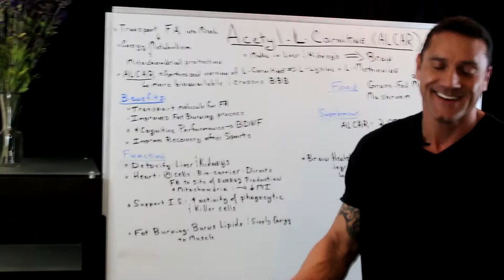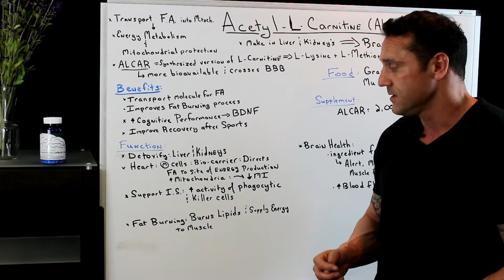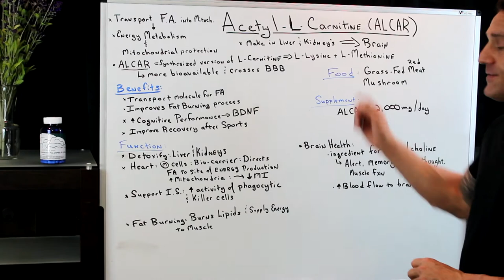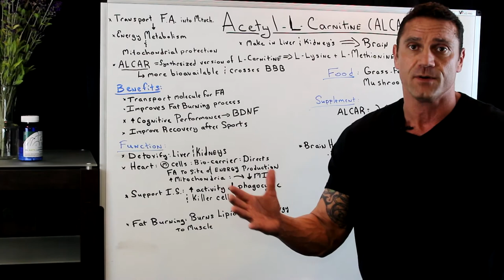What Are The Benefits Of Acetyl L Carnitine? ALCAR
Acetyl L-Carnitine ((R)-3-Acetyloxy-4-trimethylammonio-butanoate) is an acetylated form of L-Carnitine. A derivative of the amino acid lysine which is naturally produced in your liver and kidneys. This synthesized form can easily cross the blood-brain barrier.

ALCAR is a nootropic because it targets your brain metabolism, boosts mitochondria energy, and acts as a neuroprotectant. Acetyl L-Carnitine protects neurotransmitters which makes it a powerful compliment to boost the effectiveness of other nootropics.

Acetyl-l-carnitine boosts memory, mental alertness, fluid thought, and is a strong antioxidant.

L-Carnitine is a compound produced by the body from lysine and methionine. It can be acetylated to produce acetyl-L-carnitine (ALCAR), which is similar but crosses the blood-brain barrier more efficiently. L-Carnitine is best known for its involvement in the mitochondrial oxidation of long-chain fatty acids.

It seems to have high utility in liver diseases where it reduces ammonia levels, the symptoms of hepatic encephalopathy, and various markers of poor liver function. An improvement in sperm quality has been found with supplementation of high doses, and improvements in male fertility have been noted in a small number of studies. It seems to help women with polycystic ovary syndrome by reducing some of the symptoms, and one study found an increase in fertility, but more research is needed.

Acetyl-L-carnitine (and possibly L-carnitine too, but studies only use ALCAR) shows efficacy in depression. It seems to reduce fatigue in older adults with low muscular endurance.  L-Carnitine may slightly limit muscle damage during resistance exercise.

It's found in food and is most prevalent in meat, and beef in particular.

Dosage: 2,000 mg/ day

26W276 Geneva Road  Suite C
Carol Stream, IL  60188